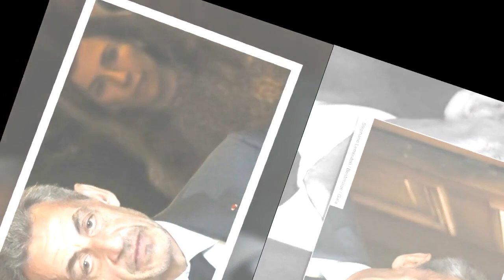Nicolas Sarkozy fustige Valérie Pécresse “Ce fut un désastre !”